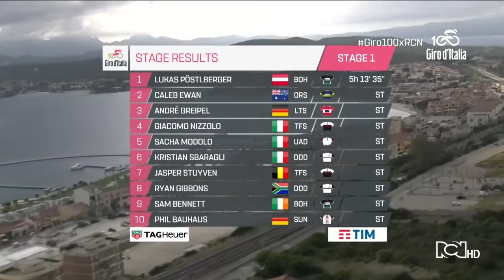GIRO DE ITALIA 2017 ETAPA 01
Amigos les dejo el video de la primera etapa del Giro de Italia 2017.